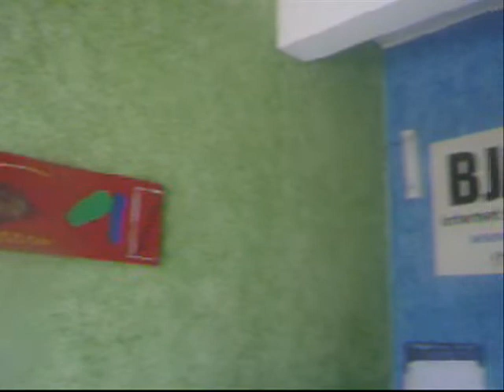BJPnet filme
um trabalho bem tosco de faculdade